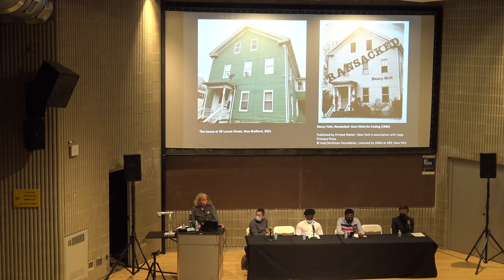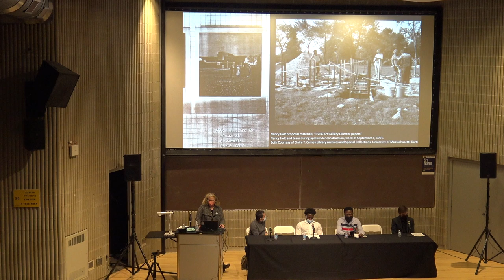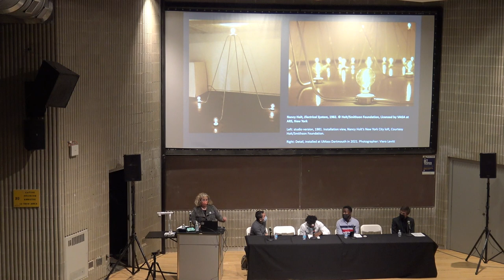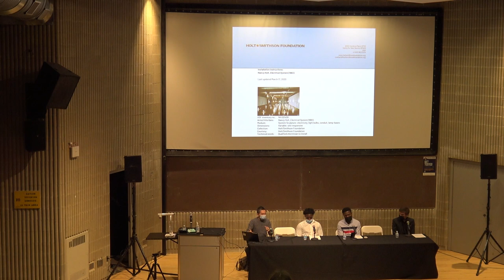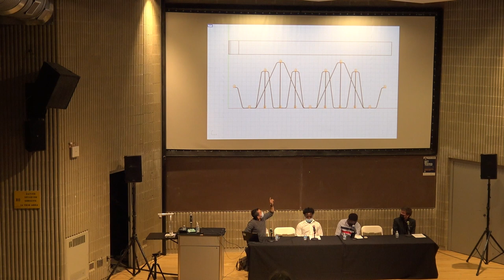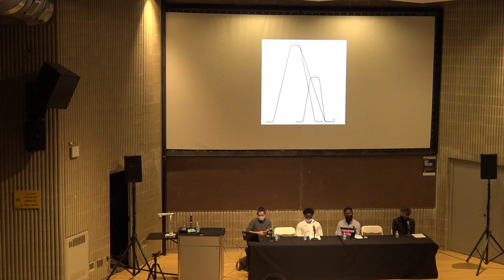Nancy Holt Massachusetts Symposium: Introduction & Nancy Holt's Electrical System at UMass Dartmouth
Introduction to the symposium, Dean Lawrence Jenkens followed by a presentation by Shingo Furukawa and students discussing the installation of the first posthumous United Sates of Nancy Holt's Electrical System as part of Nancy Holt Massachusetts exhibition, November 11 - January 23, 2022.